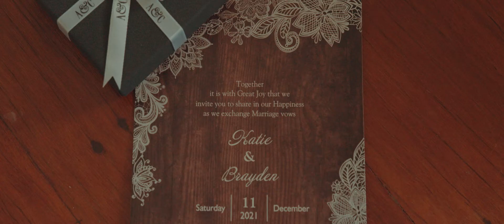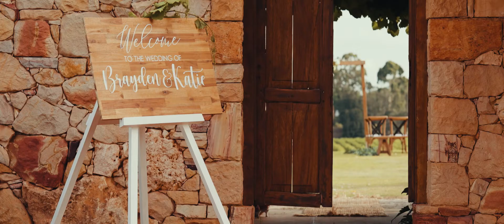Katie And Brayden Wedding Film || Riverbank, Western Australia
These 2 looking like absolute models at their beautiful wedding in Riverbank Estate Winery! 🔥 They had a 2 - day ceremony, having their traditional wedding ceremony first then their winery wedding. ❤️

 Here’s a highlight film of Katie & Braden’s union. ✨